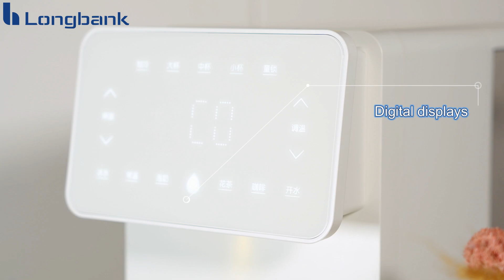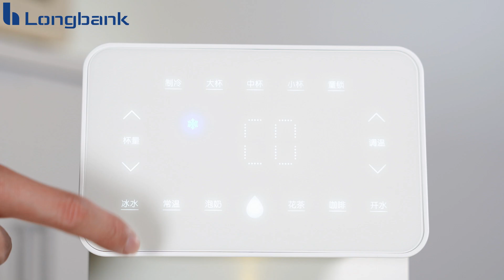Automatic Free Installation Large Capacity Water Tank Fast Heating Instant Hot Water Dispenser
The Longbank brand has recently launched an innovative instant hot water dispenser, which not only offers a variety of temperature options to cater for different beverages, but also features a special ice water function. This water dispenser is designed to provide users with a more convenient and diverse drinking experience.

Users can easily select the desired temperature through the touch control panel, which offers a wide range of temperatures from room temperature to hot water to meet the standards of different drinks such as coffee, tea and milk. In addition, the new ice water function allows users to quickly obtain cool, cold water, which is convenient for both making cold drinks and drinking directly.

The instant heat technology of this water dispenser ensures a fast and constant water temperature, avoiding the long waiting time and unstable water temperature that may occur in traditional water dispensers. Its energy-saving design also saves power for users and is more environmentally friendly.

Longbank brand is committed to improving users' quality of life through technological innovation, and the launch of this instant hot water dispenser is the brand's positive response to consumer demand, as well as a useful attempt to make modern home life convenient.